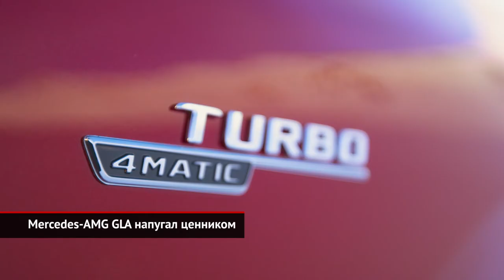Haval F7x поменял версии; H2 и H6 ушли из России. Дорогой Mercedes-AMG GLA | Новости с колёс №975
Кроссовер Haval F7 предлагает один из двух двигателей на выбор: 1.5 и 2.0. А вот его купеобразной версии под названием F7x поначалу достался только старший турбомотор отдачей 190 сил. Но теперь справедливость восторжествовала. Кросс-купе тоже получило базовую турбочетвёрку мощностью 150 л.с. Единственная коробка передач — это семиступенчатый преселективный «робот», хотя привод — передний или полный — можно выбрать. В результате стартовая цена моноприводного «семь-икса» снизилась на 100 000 ₽ — до полутора миллионов рублей.

Между тем, Haval сократил ассортимент моделей в России. Это сделано, чтобы дозагрузить тульский завод компании, на днях выпустивший десятитысячный автомобиль. Так, из гаммы исчезли импортные модели H2 и H6, которые ввозились из Китая.

Mercedes-Benz ещё только готовится завезти в Россию первую партию новых кроссоверов GLA, а дилерам уже дано новое задание — предлагать публике «заряженные» AMG-версии. За начальный GLA 35 будут просить больше 4 млн ₽. У него двухлитровый турбомотор мощностью больше трёхсот сил, восьмиступенчатый «робот» и полный привод. Интересно, что компромиссный GLA 45 нам решили не предлагать, а сразу выкатили экстремальный вариант 45 S.